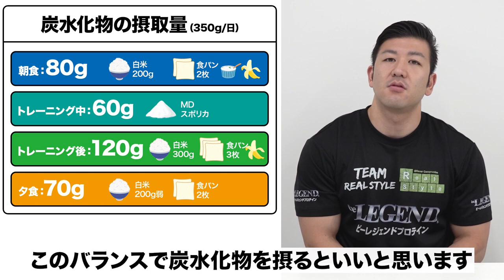【筋トレ】増量中（バルクアップ）の正しい炭水化物の摂り方と摂取量【ビーレジェンド プロテイン】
筋トレをしていると、たんぱく質の摂取ばかりに目を向けがちですが、筋肉を付けて身体を大きくするバルクアップには、炭水化物も重要です
バルクアップに炭水化物が欠かせない理由や最適な摂取量、タイミングなどを詳しく解説します
■ビーレジェンド MD（マルトデキストリン）
■ビーレジェンド スポーツ＆リカバリー ソルティーラララライチ風味
00:00 オープニング
00:17 増量期における炭水化物の摂り方のコツ
00:59 増量期の最適な炭水化物の摂取量
01:50 炭水化物のタイミング別の摂取方法
04:42 炭水化物の最適な摂取量